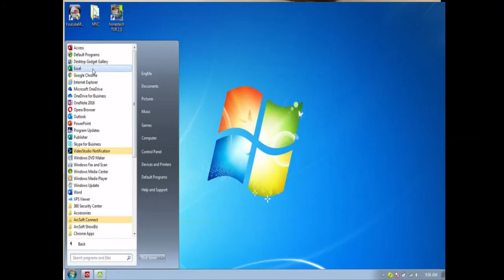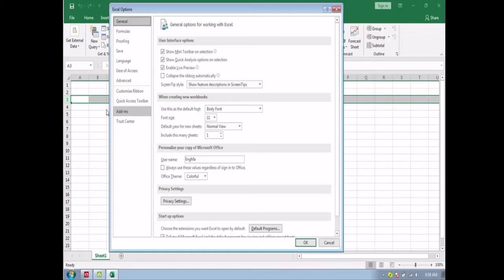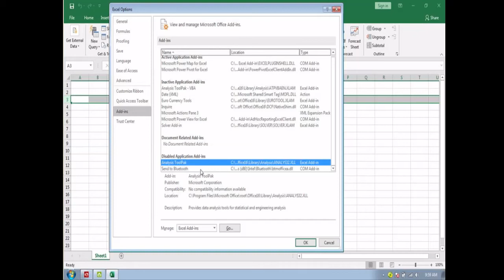Excel and Data Analysis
This is an introduction of Musa's Video and Tutorial as regards to Data Analysis using Microsoft Excel.  In this video and incoming one, we will help you make your research (thesis) the easy way.